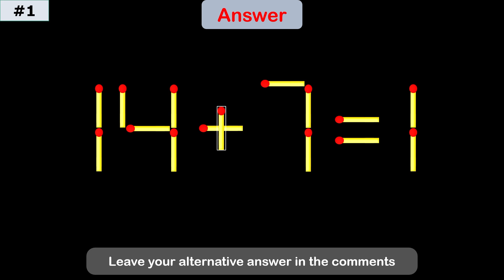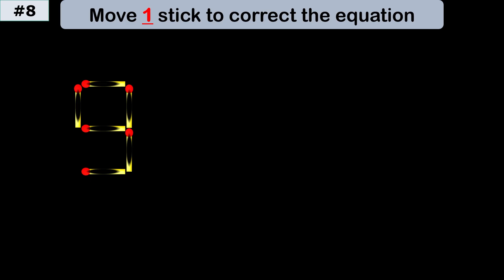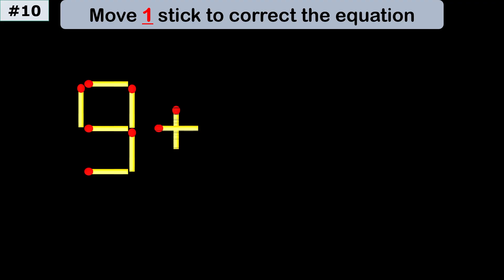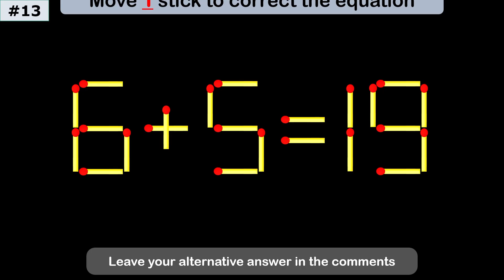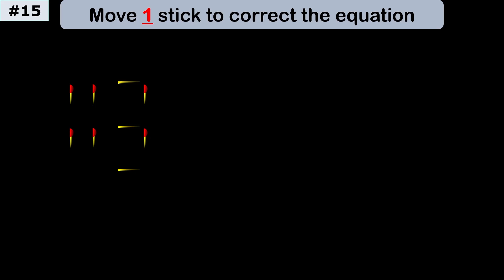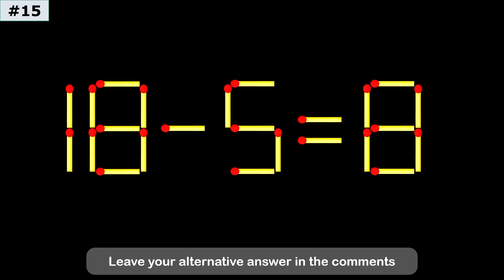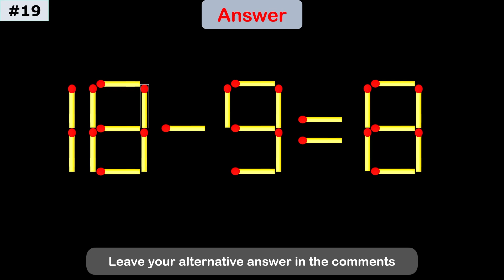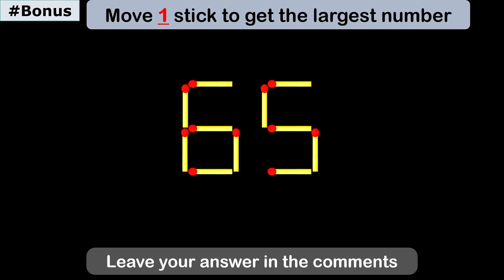Fix This Equation by Moving JUST ONE Stick – Brain Teaser!